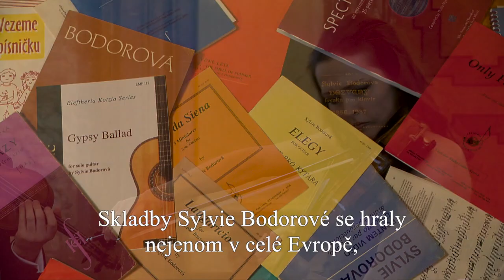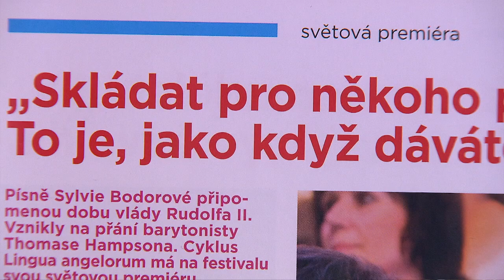Documentary film about Sylvie Bodorová - “Music is the greatest gift”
Thomas Hampson and Documentary film about Sylvie Bodorová and her music
“Music is the greatest gift”
Czech Television, Sunday, December 2nd, 8. 20 p.m.